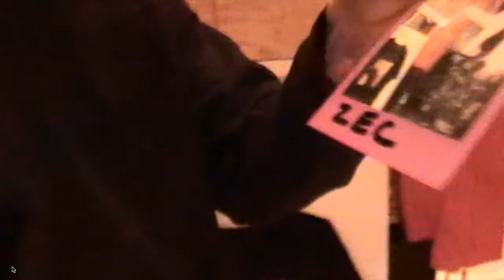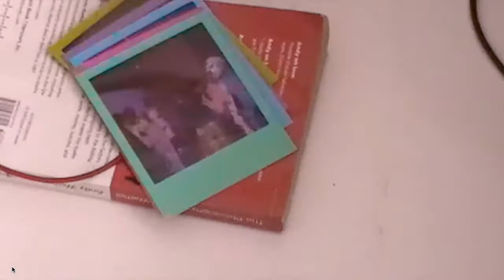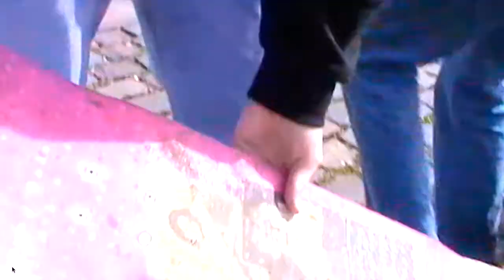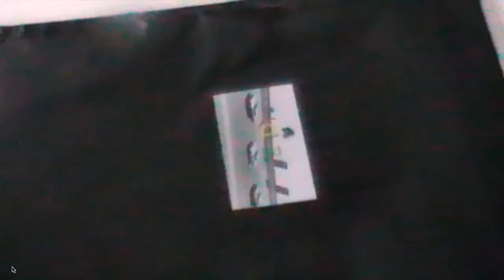ZEC l Extroverted Youth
Zec Elie Meiré
a creator of all sorts started his own brand colrs.
This video gives you a glimpse into his life and mindset.